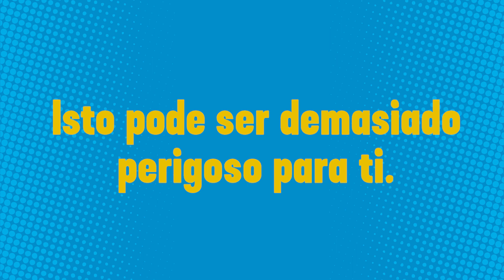Looney Tunes Cartoons | A cesta voadora | Cartoon Network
Não mexas na bandeira!

Bem-vindo ao canal oficial do Cartoon Network Portugal no Youtube, o sítio onde podes assistir a vídeos divertidos, clips com músicas das séries, canções e jogos interativos de O Incrível Mundo de Gumball, Hora de Aventuras, Ben 10, Teen Titans Go, Jellystone, O Elliott da Terra, O Mundo de Craig, Looney Tunes Cartoons, Nós, os Ursos e muitos outros. Prepara-te para dar muitas gargalhadas e junta-te a nós subscrevendo o canal para receber novos vídeos todas as semanas.